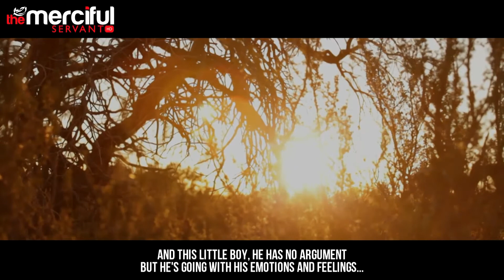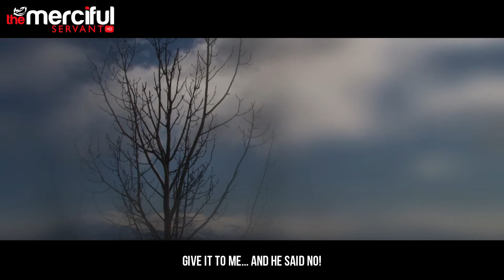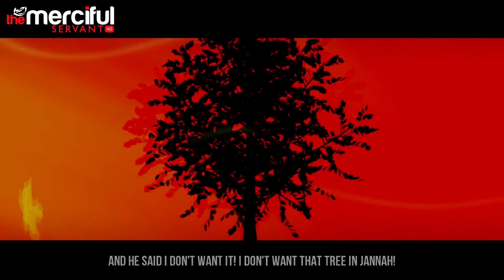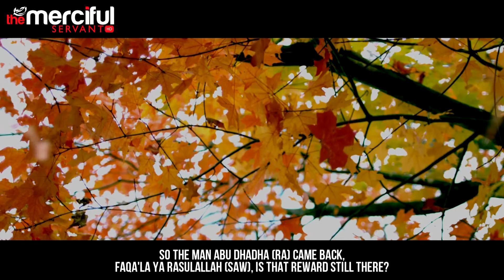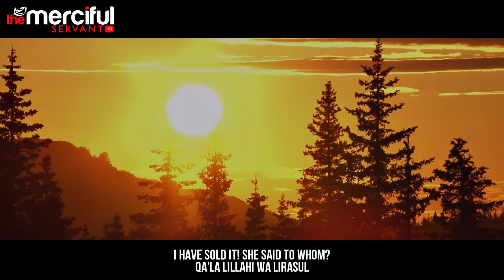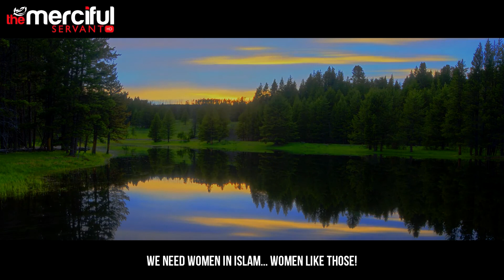A Tree In Paradise - True Story